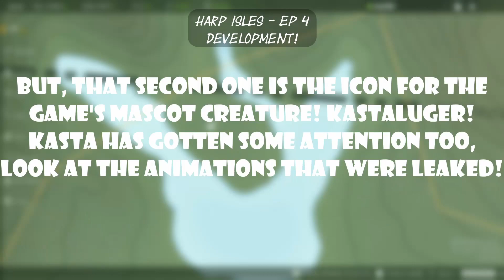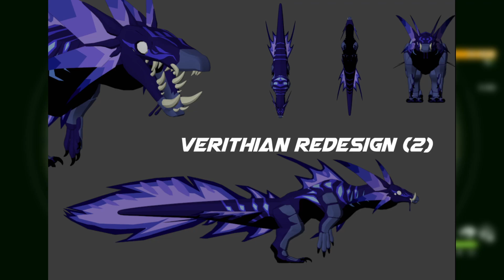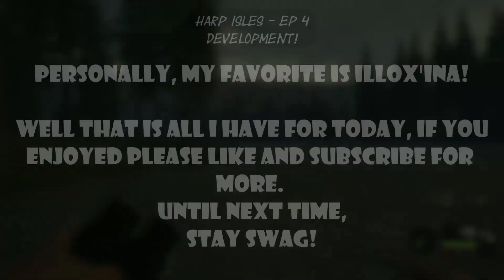🔮Harp Isles DEVELOPMENT💜 | EP 4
Ello! I am Savvy and you have stumbled upon my channel! Unless you have already joined the Auburn Family! Anyways, WELCOME! It's great to have you stop by and pay a visit. I hope you enjoyed the video and please do comeback for more! We look forward to seeing you again!

It's free! and it truly helps me and the channel! The bigger we get, the sooner I can branch off and cover more games that YOU may be interested in! Make sure to SMASH that bell to never miss a video! 🔔